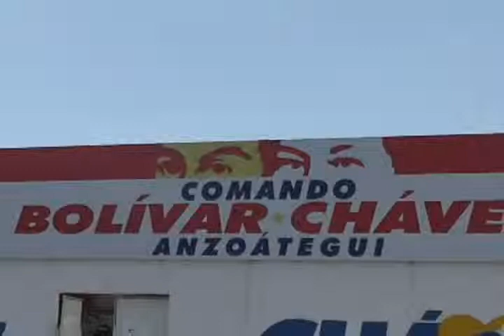PSUV ofreció un balance de la gestión del Gobernador de Anzoátegui, Aristóbulo Istúriz